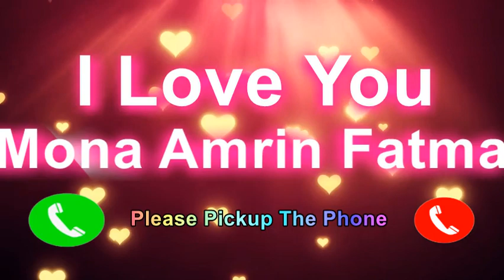I Love You Shakuntala Devi Please Pickup The Phone,Shakuntala Devi Name Ringtone,Shakuntala Devi I M